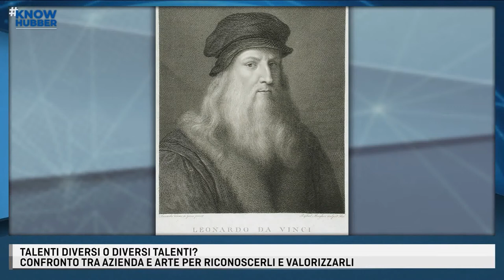LE FONTI KNOWHUBBER - TALENTI DIVERSI O DIVERSI TALENTI? - 29 aprile 2021